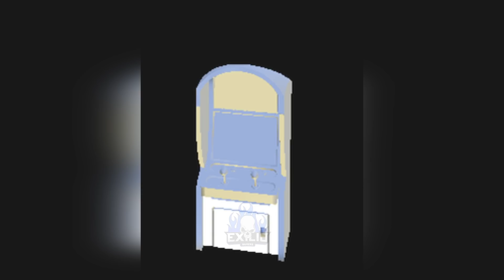So many upcoming things! l Identity v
More Details:
Name: Identity V
Platform: Android / IOS
Price: Free
Genre: Survival
Company/Publisher: NetEase
Played on: Ipad Pro 11 with IOS 14
My In-game ID: 956972